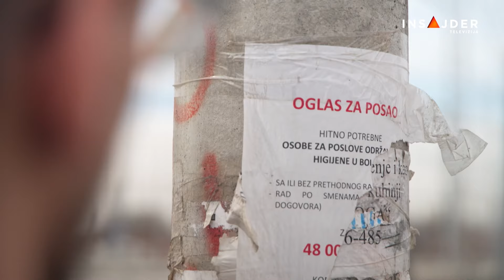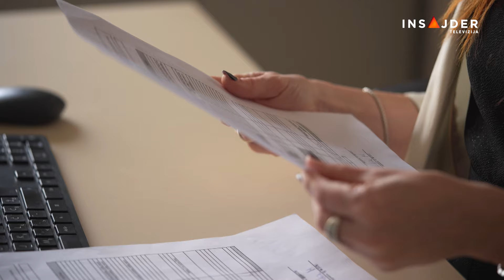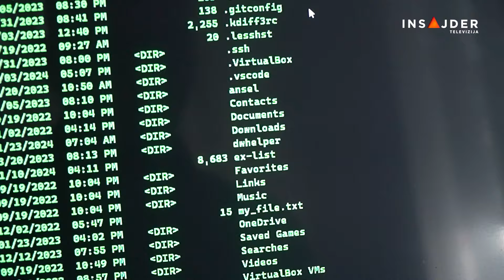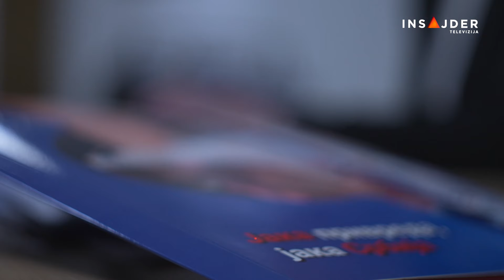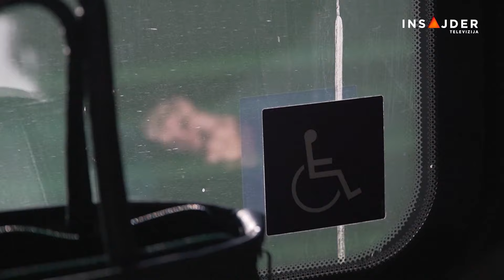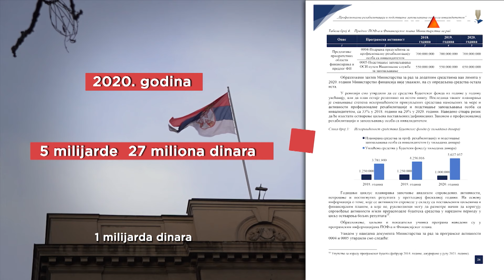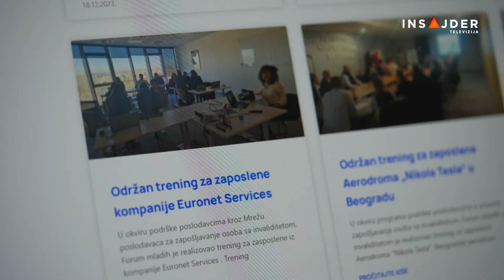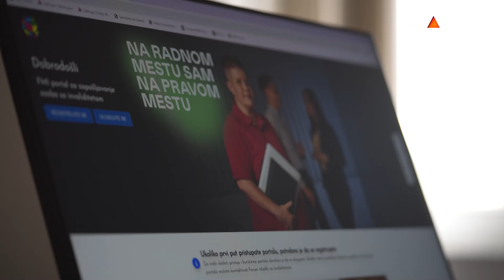Male velike priče: Više novca nego podrške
Invaliditet je samo jedan deo njihove ličnosti. Pa ipak, poslodavci ih gledaju baš kroz to. U Srbiji više od 11 hiljada osoba sa invaliditetom traži posao preko NZS. Od 5 milijardi dinara iz Budžetskog fonda samo se četvrtina izdvaja za podršku zapošljavanju. Zašto? Male velike priče: Više novce nego podrške.

Pratite nas na na društvenim mrežama